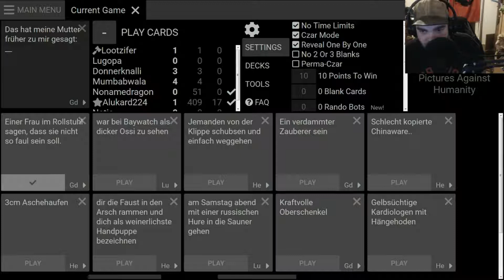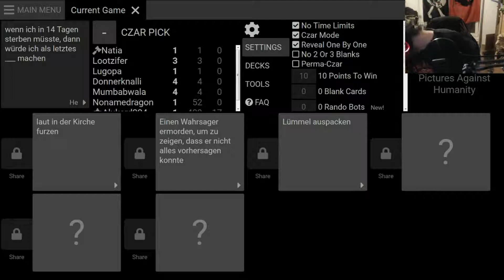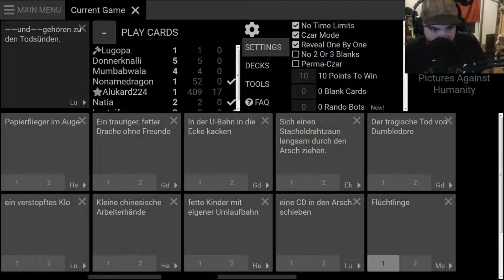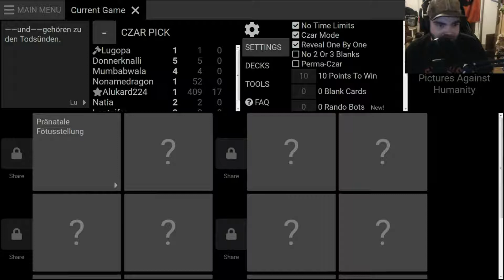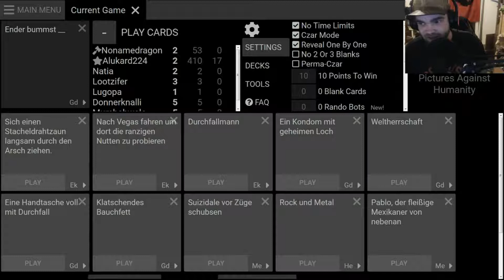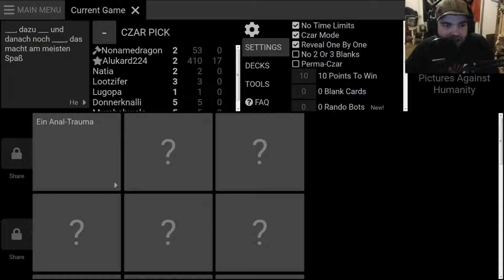Let's Play Cards against Humanity #023 Die etwas andere Seite der Space Unicorns Teil 2